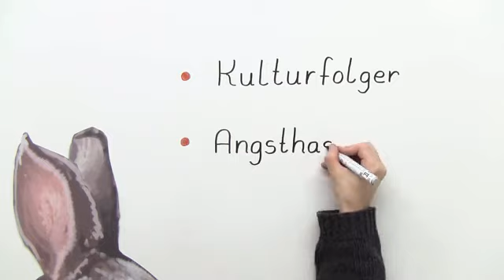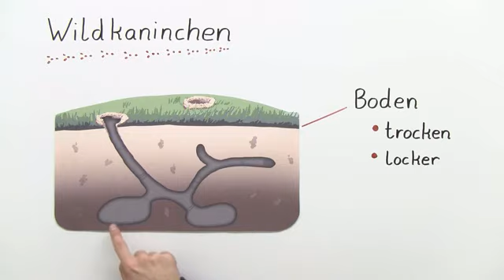WILDKANINCHEN UND FELDHASE | TIERE UNSERER KULTURLANDSCHAFT | Biologie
Im Video Wildkaninchen und Feldhase - Tiere unserer Kulturlandschaft geht es um:
* Kaninchen und Hase
* Vergleich Gemeinsamkeiten Unterschiede
* Anatomie Lebensraum Lebensweise
* Kaninchenbau unterirdisch Zuflucht
* Hasen Sasse oberirdisch Flucht
* Nagetiere Kulturfolger
* Nesthocker Nestflüchter
* Feld Feldhase Wildkaninchen
* domestizieren züchten
* Biologie
* Biologie der Tiere (Mittelstufe)
* Säugetiere an Land
* Feld
* Bau
* Unterschiede